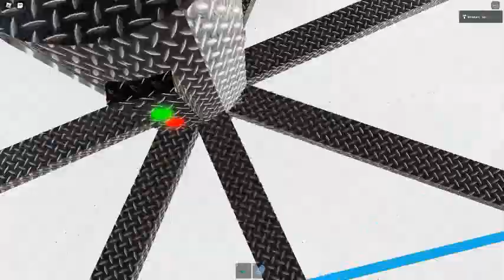Ceiling Fan 9234 In Toucan Fan's Haunted Fan Land